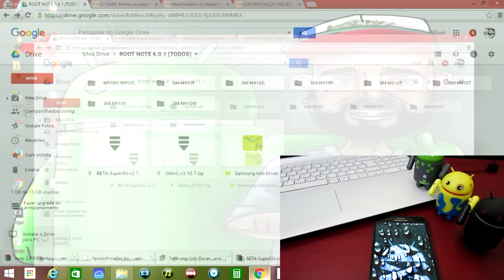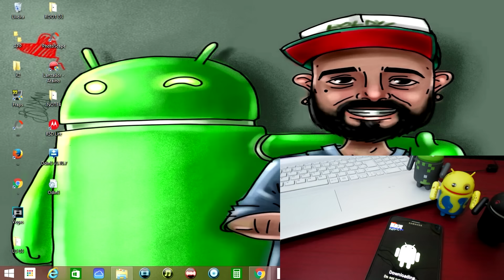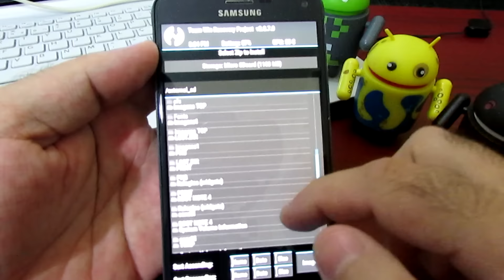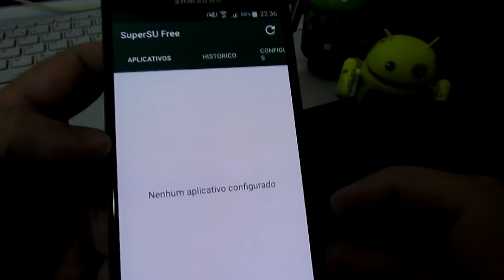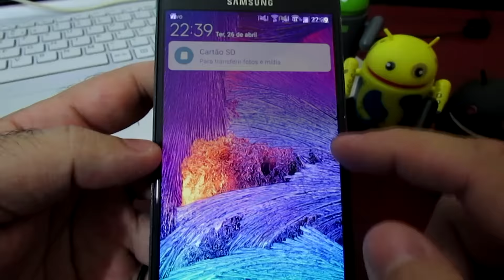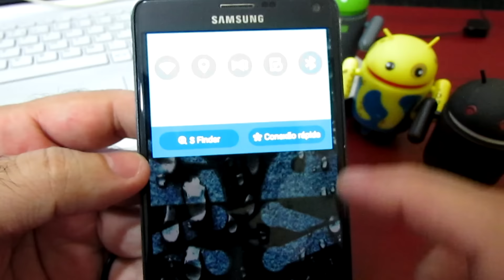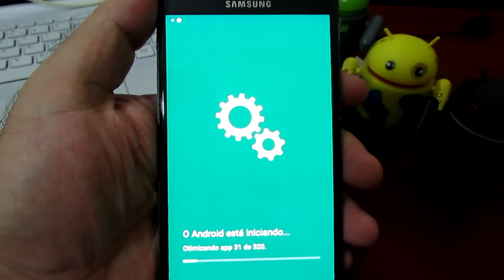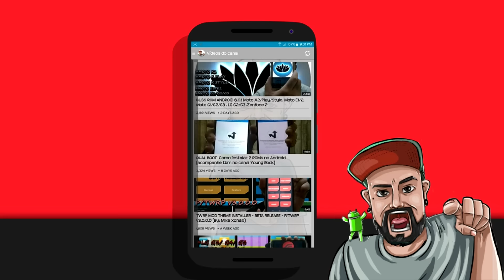Root Note 4 (Marshmallow 6.0.1) C/H/U/W/F/G/S/L/V Theme (Geris) Xposed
▬▬▬▬▬▬▬▬▬▬▬ஜ۩۞۩ஜ▬▬▬▬▬▬▬▬▬▬▬▬▬
▓▓▓▒▒▒░░░ - LEIA A DESCRIÇÃO DO VÍDEO!! - ░░░▒▒▒▓▓▓
▬▬▬▬▬▬▬▬▬▬▬ஜ۩۞۩ஜ▬▬▬▬▬▬▬▬▬▬▬▬▬

Créditos do Template Hishoot2i:
Thanks: Riko Aja

Desenvolvedor do aplicativo Droid Mobile
Alexsandro Oliveira

✖✖✖✖✖ ⇊⇊⇊ CONTATO ⇊⇊⇊ ✖✖✖✖✖
✖✖✖✖✖ Designer do canal Droid Mobile ✖✖✖✖✖
Dilon Boldly (designer do canal DroidMobile)
Desenhos do Dilon (fãn Pag)

HISHOOT SCREENSHOT AND TEMPLATES COMUNITY

PROMOÇÃO SCREEN SPECIAL DO MÊS.
INÍCIO DO CONCURSO DIA 1 DE MAIO
ATÉ 30 DE MAIO. (Sebastian Pereira)